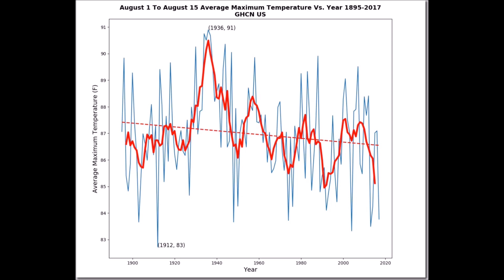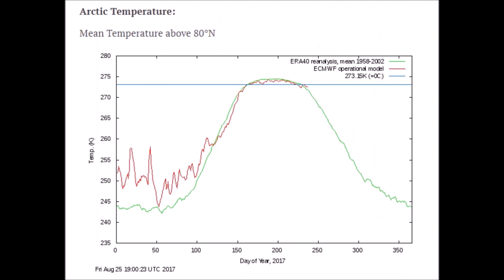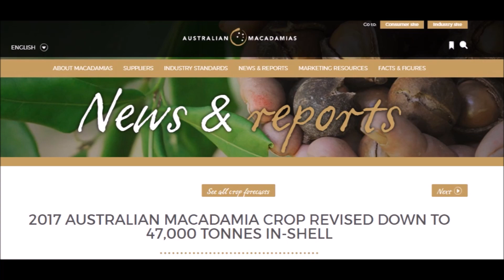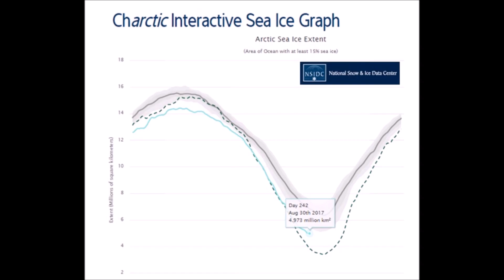Global Cooling Rundown Week of August 25 – September 01, 2017 | Mini Ice Age & Grand Solar Minimum